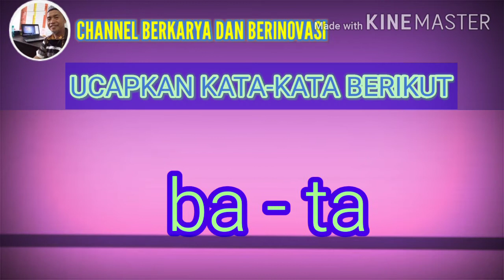Belajar Membaca Suku Kata Untuk Anak TK/SD Kelas 1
Kepada para guru yang tahun ini mengajar dan mendidik kelas rendah terutama kelas 1 SD atau MI. Jangan sampai terlewatkan dengan video ini.